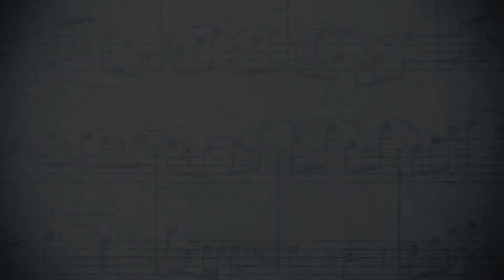7.10.2017 Kokous Osa 1, Ylistys; Kaariot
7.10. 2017 Soihdun ns. viikkojuhla. Kokouksen ensimmäinen osuus. Ihanaa ylistystä ja karkeloa suomeksi ja hebreaksi. Ylistyksen vetäjinä Jorma ja Kukka-Maaria Kaario. Mukana jälleen Kukka-Maarian säveltämiä psalmeja!